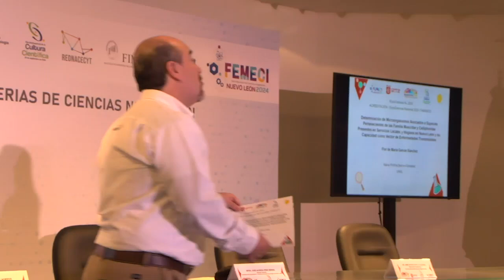Culmina Feria de Ciencias